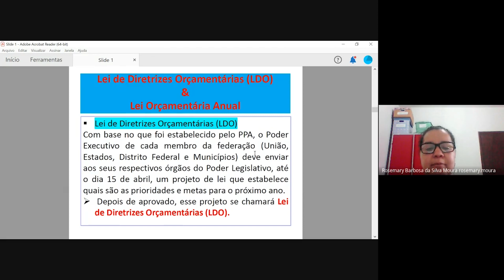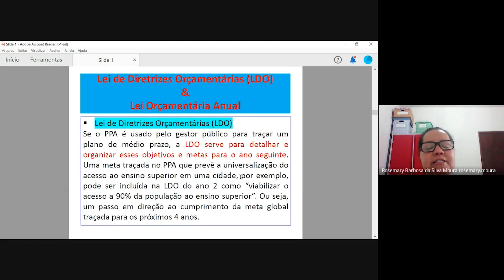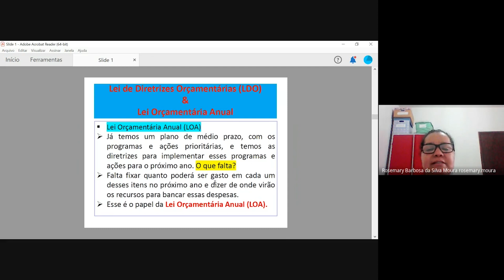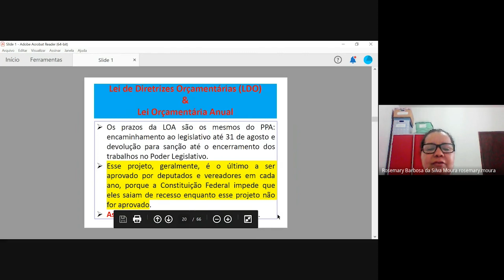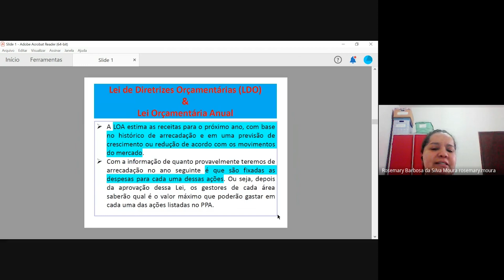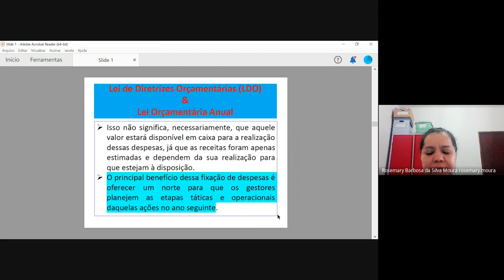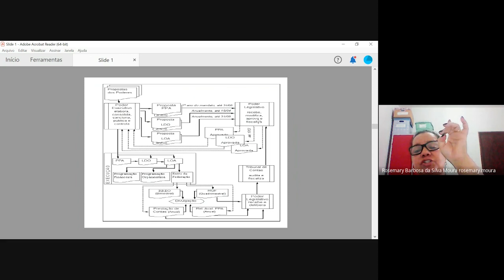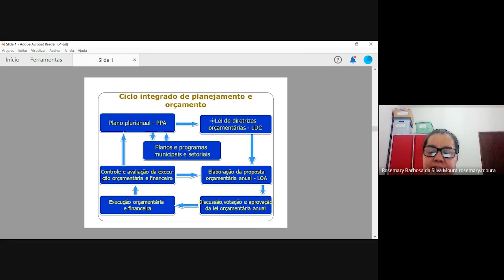PARTE 2 - LEI DE DIRETRIZES ORÇAMENTÁRIAS (LDO) & LEI ORÇAMENTÁRIA ANUAL